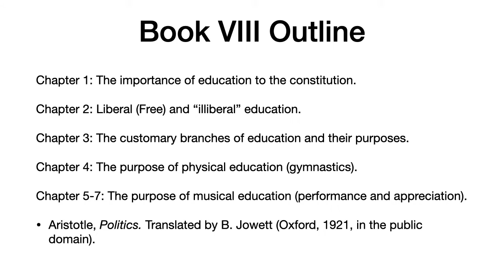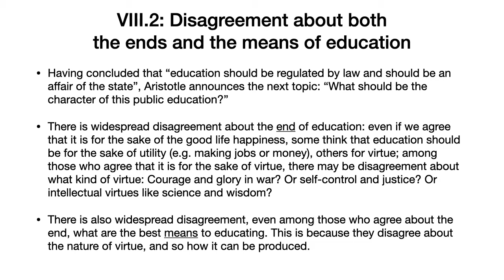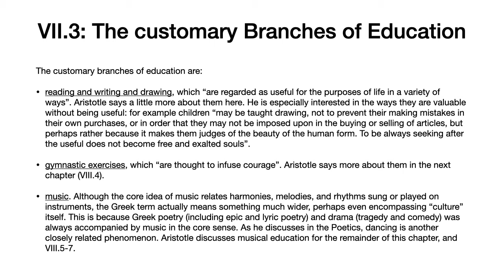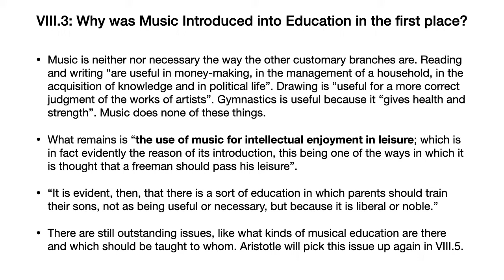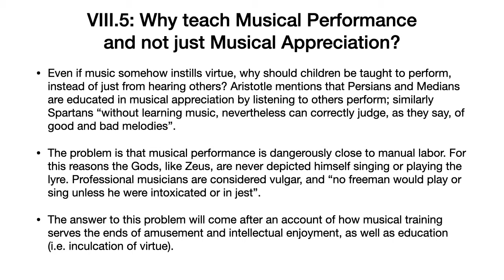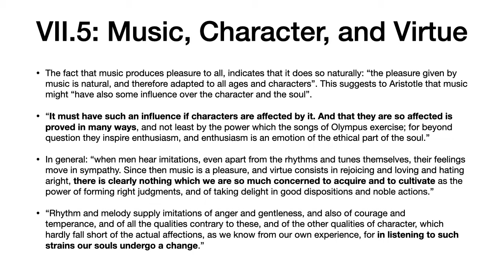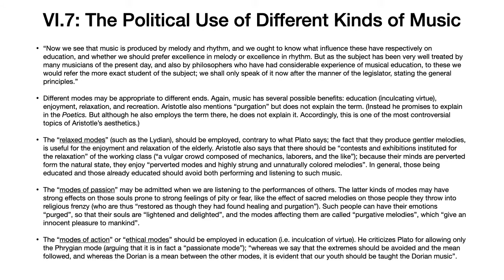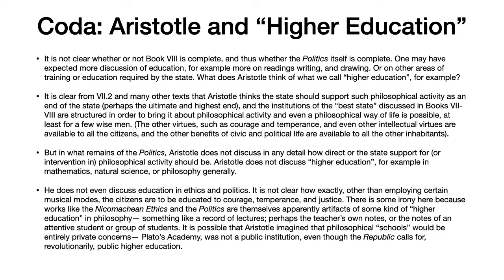Aristotle Politics Book VIII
An overview of Aristotle's Politics Book VIII, on the necessity of public education in the best state, and how it may best be practiced. The translation of Benjamin Jowett (Oxford, 1921, in the public domain) is used. With edited English subtitles.